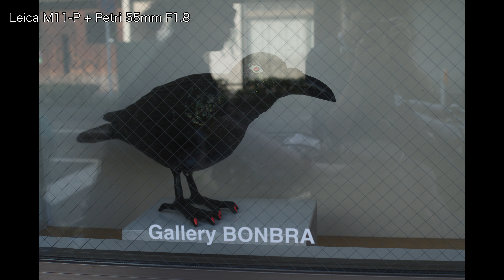iPhone 13 Pro MaxユーザーがPhone16買うかモヤる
iPhone16楽しみなのに、なんかうまく乗れないおっさんの愚痴動画にようこそ。皆さんはどうですか？

■撮影機材
SIGMA fp
SIGMA fp L

DJI vlogカメラ Osmo Pocket 3 クリエイターコンボ

ZOOM ズームフィールドレコーダー32ビットフロートBluetooth®内蔵モデル  F2-BT/B

Sabinetek SmartMike+

●NieA_7
漫画

●灰羽連盟
アニメ

●texhnolyze
アニメ